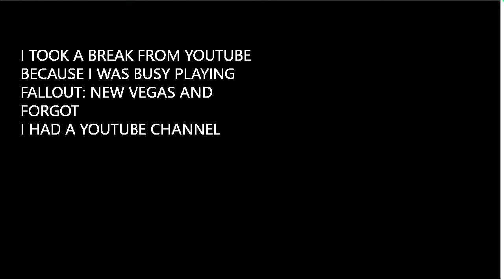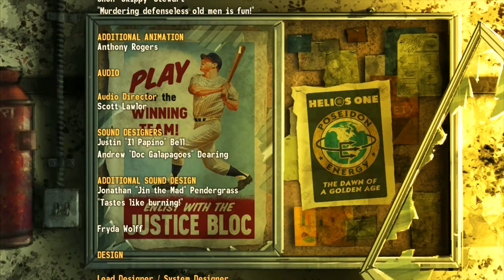The Real Reason I Went On Hiatus (Here's Proof) I was playing a video game for two months.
Let me explain I've been playing Fallout: New Vegas for two months since February and I got addicted to it that I forgot that I had a YouTube channel and a Twitter and Reddit. Sorry I haven't been active on my channel or any of my social medias. This is the most ridiculous reason for my hiatus, because I was playing a video game this entire time. I'm feeling fine.